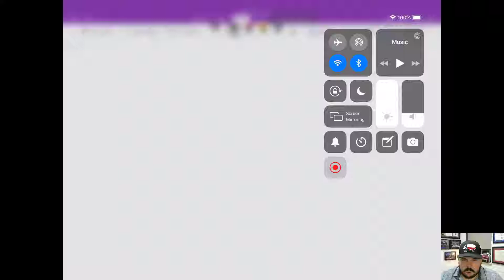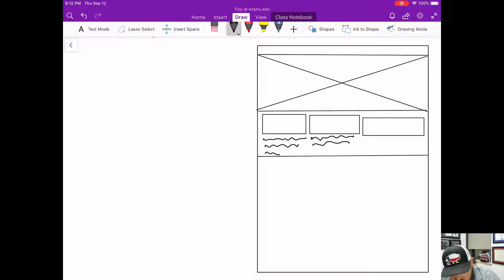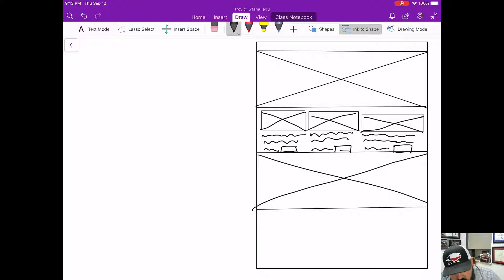AGRI 4312 Web Design in Agriculture: Building a Website #3